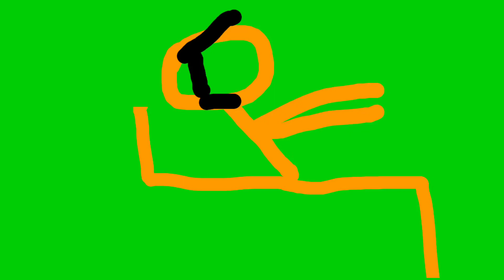PURPLE (2024) | Orange Animation Test